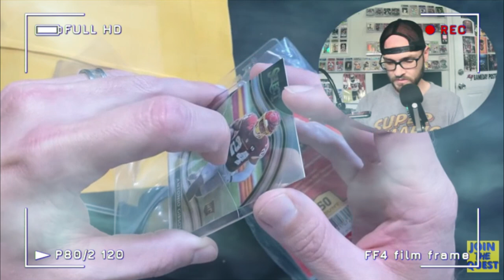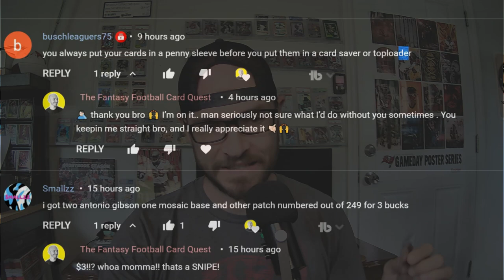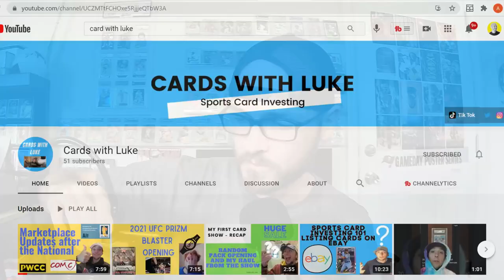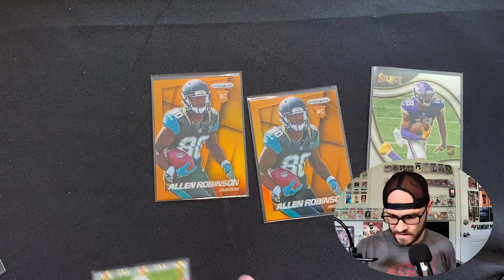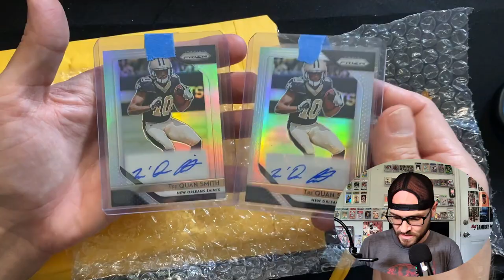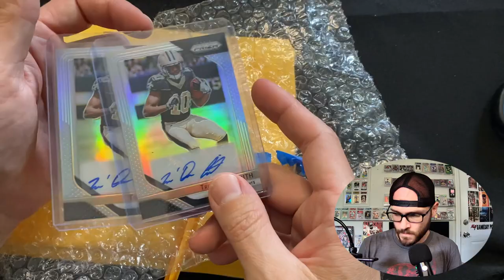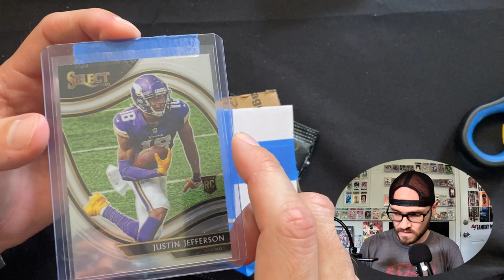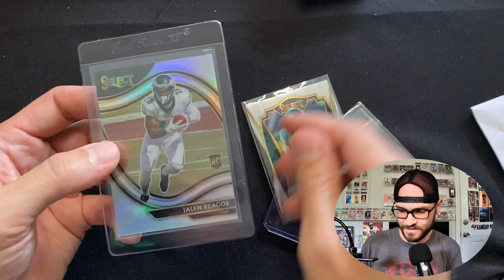How to Sleeve Your Cards | Undervalued Mail Day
Penny Sleeves, semi-rigids/card-savers, top loaders... oh my! I had a big learning lesson on the last video I want to share with you so you can avoid this same mistake and give yourself a better chance at a GEM MNT 10.

Welcome to THE QUEST for Football Card Glory, let's dig in at helping you maximize profits trading Football Cards using our exclusive NFL Rookie Card Investment Tool. RECEIVE FREE ACCESS NOW

Want to buy your very own custom Quest logo canvas tee-shirt , coffee mug, sticker, and more,

What I use:

Audio (personally I want to upgrade already)

card cam adjustable gooseneck with clamp

Personality: creative, analytical, and sometimes funny. Ive been called a loose lips lenny by my wife before.

Besides sports card investing, I am a husband and father of 2! I also help high performing businesses dominate their security technology and protect their assets nation-wide by designing/engineering their security systems. I apply the same analytical and design approach with Fantasy and Football Cards.

-Andy